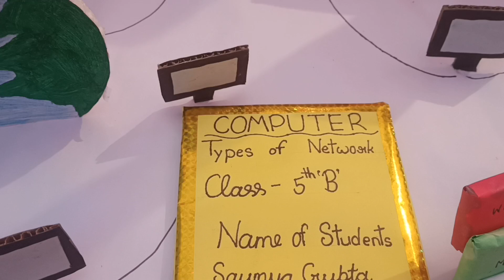सेंट जेवियर्स स्कूल खुटहन रोड़ शाहगंज जौनपुर में बाल दिवस पर दक्षम प्रदर्शनी का आयोजन